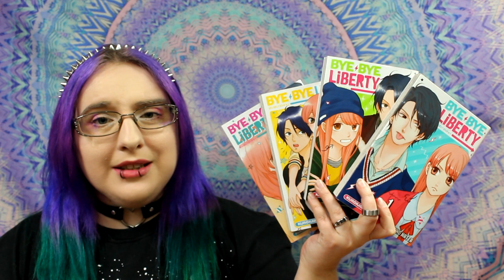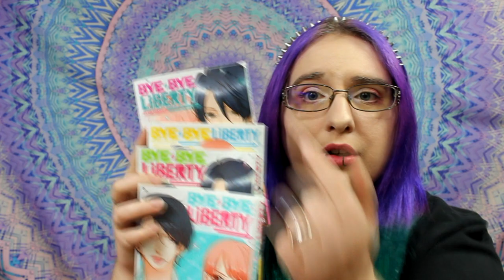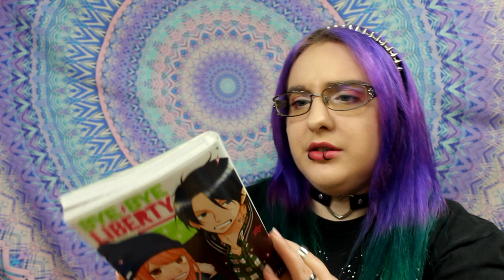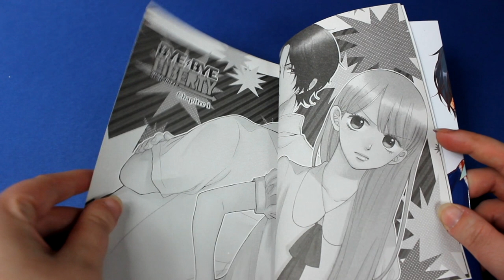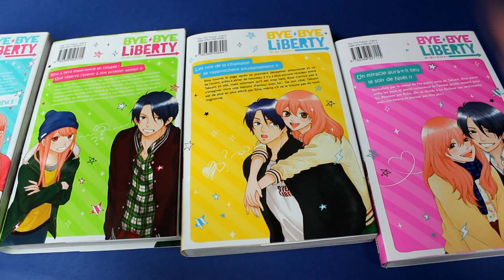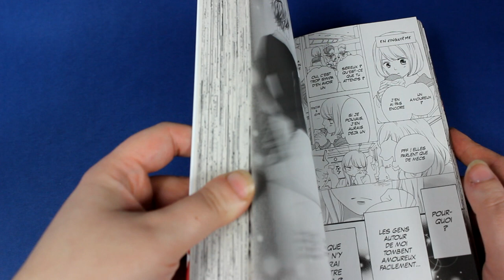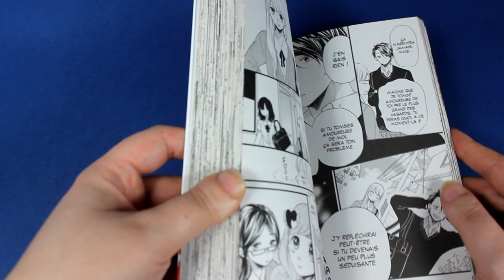[Critique manga] Bye bye liberty (shojo//éditions kurokawa)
Résumé
"Tomber amoureuse ? Et puis quoi, encore ?! Contrairement à ses camarades, Rina a bien d’autres chats à fouetter ! Enfin… Jusqu’à ce que son nouveau voisin, Takumi, lui demande de jouer sa petite amie pour se débarrasser d’une fille un peu collante et que, pour être plus persuasif, il lui vole son premier baiser ! Mais s’il croit l’affaire entendue, il va vite déchanter : il est désormais sur la liste noire de Rina et pour en sortir, c’est loin d’être gagné !"